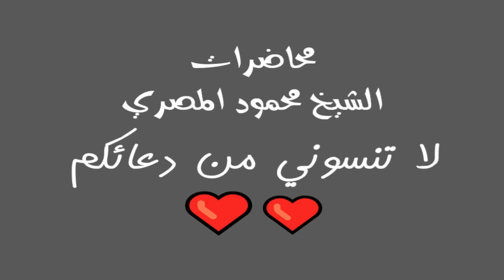صراع مع الغضب برنامج المصارع الـ27 محاضرات الشيخ محمود المصري أبو عمار